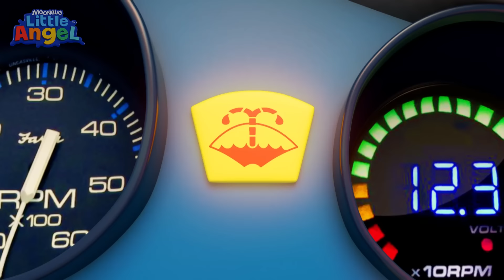Wisata Liburan Keluarga Bayi John | Little Angel | Kartun dan Lagu Anak | Moonbug Kids Indonesia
Baby John dan keluarganya pergi berpetualang ke hutan. Kira-kira, bagaimana keseruannya ya? Yuk ikuti perjalanan mereka, banyak yang bisa kita lihat dan coba loh!

🎶Lirik:

Ayo jalan di hutan
Di hutan, di hutan
Dengan hewan yang bicara
Hai ho, hai ho, hai ho!

Bertualang dengan keluarga
Keluarga, keluarga
Sangat banyak kegiatan
Yuk pergi liburan

Halo teman-teman! Selamat datang di taman hutan.
Kalian sudah siap bersenang-senang?

Iya!
Apa kalian sudah siap berpetualang?!
Iya!
Kalau begitu ayo kita mulai!

Oh naik perahu karet!!
Arung jeram sangat menyenangkan!!

Kita mengarungi sungai
Oh cepat, sangat cepat
Kanan kiri depan belakang

Kita menyusuri sungai
Pergi jauh, pergi jauh
Pegang dayung dan berbaris
Oh tidak air terjun!

Ini dia air terjunnya
Ohhh!
Ha ha ha!
Kalian sudah siap terbang seperti burung?
Yeahh!
Ayo ikuti akuuuuu!

Pegang tali dan meluncur
Meluncur, meluncur
Seperti burung terbang

woow! woow!

Halo teman-teman, Ayo sebelah sini!

Sepeda!
Aku mau yang warna ungu!
Ha ha!
Ha! ha
Siap!
iya!
Mulai!

Bersepeda lewat lereng
Oh lereng, oh lereng
Senangnya main ke hutan
Tapi hati-hati

Dia pergi ke dalam jaring
Dalam jaring, dalam jaring
Itsy suka pergi, pergi

woooooow
Kalian siap untuk petualangan puncak?
Iya!!
Kalian akan membutuhkan ini!
Nikmati… Jejak monyet!

Jelajahi jejak monyet
Jejak monyet, jejak monyet
Mengayunkan ekornya

Mereka lompat ke kereta
Kita jalan, kita jalan
Mereka buat pertunjukan

Perut keroncongan, berarti sudah waktunya makan siang!
Yeah!

Menjelajah buat lapar
Mau makan, mau makan
Siapa itu dekat ayah?
Tidak, tidak, tidak

Dia ambil pisang dan pergi
Dia pergi, dia pergi
Dia buat pertunjukan

Hey! Monyet!
Bilang cheese!!
cheese!
Hey! Kau lagi!!
Sampai jumpa teman-teman!

00:00 Bertualang dengan Keluarga
04:11 Aku Bantu Ayah Memperbaiki Semuanya
08:10 Baby Shark duu duu
11:15 Yuk Belajar Berenang Bersama
14:36 Main Komedi Putar di Pekan Raya
18:29 Aduh Gigiku Goyang!
22:21 Siapa Pemenang Kompetisi Lari?
26:48 Aku Sayang Ibu!
30:44 Wah Keren Sekali Keretanya!
34:19 Byar Byur di Kolam Berenang
37:37 Ayo Tari Binatang!
41:51 Jinggle Bell Sepanjang Hari